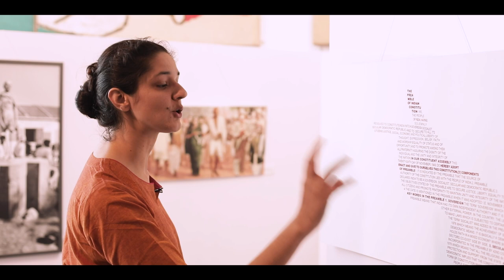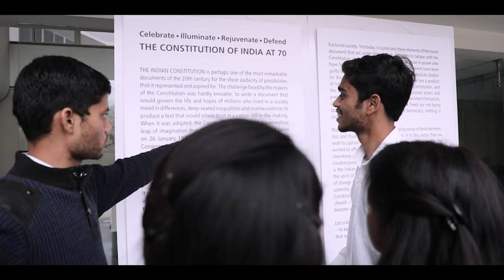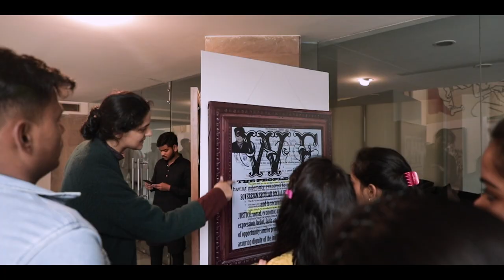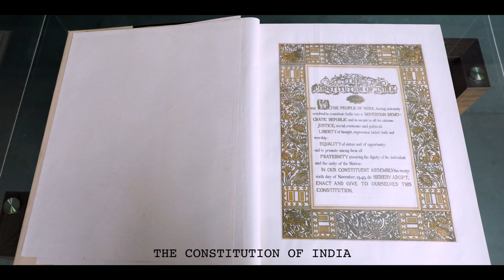Sahmat Exhibition 2020: The Constitution of India at 70